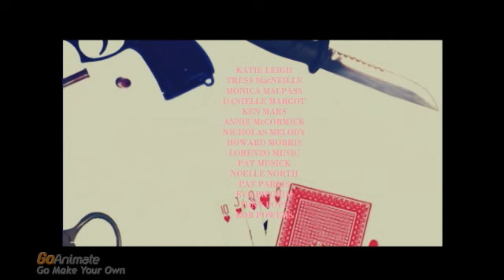Warren Cook Gets Grounded The Movie End Credits